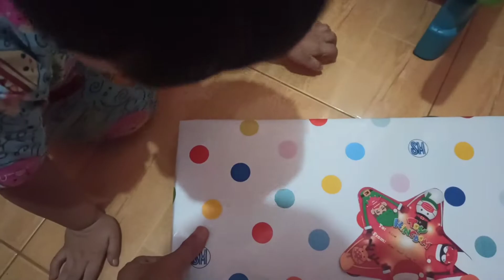unboxing train toy for kids